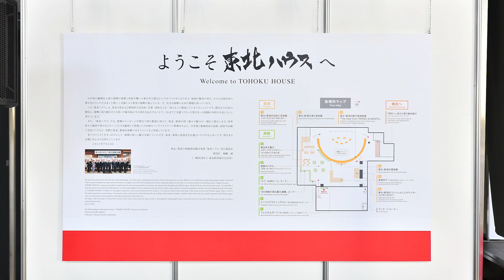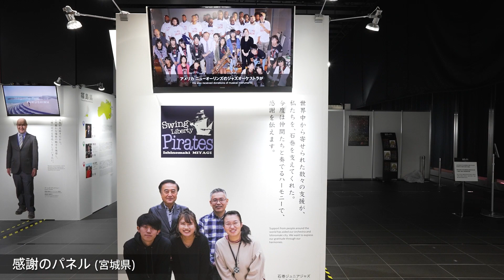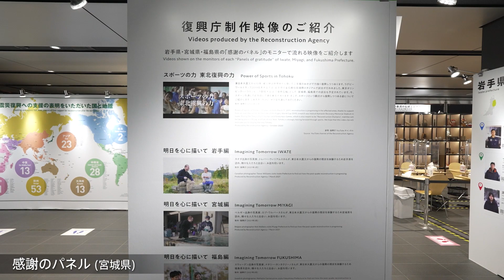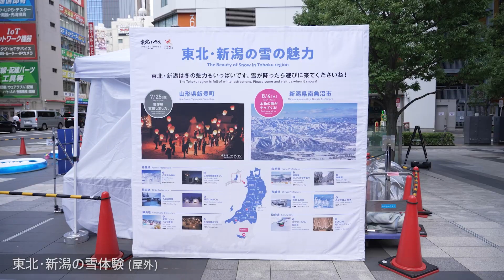会場内ウォークスルー